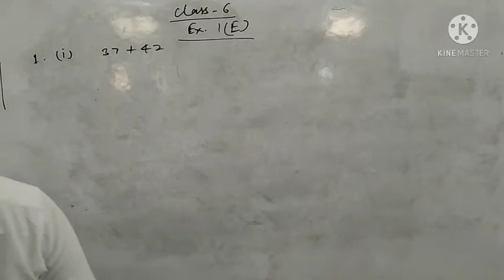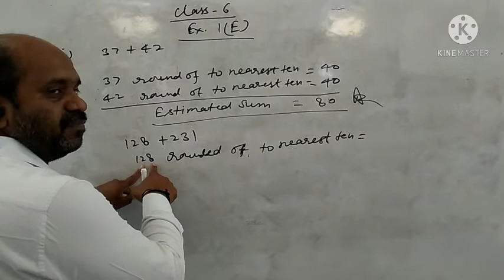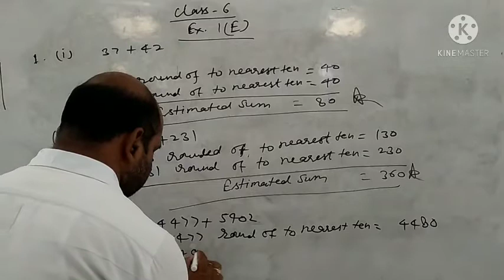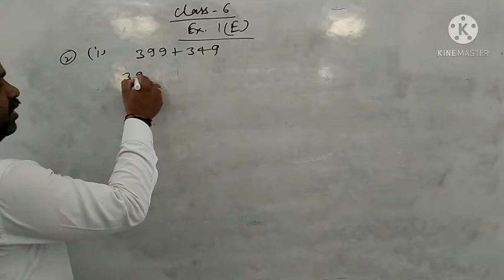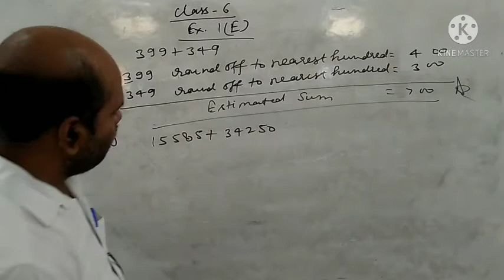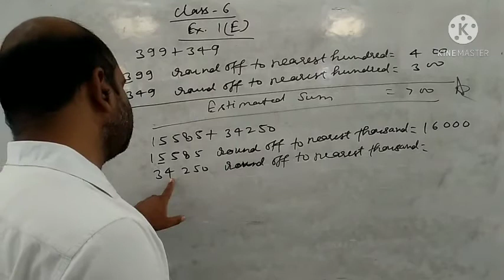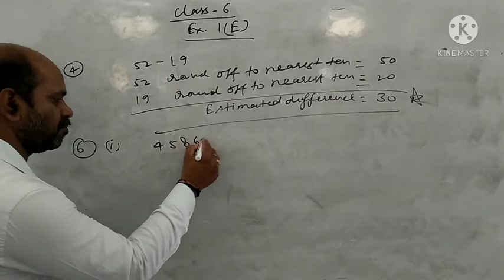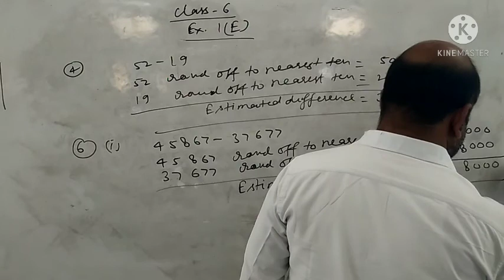class 6 maths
Estimated sum and difference
ex. 1E